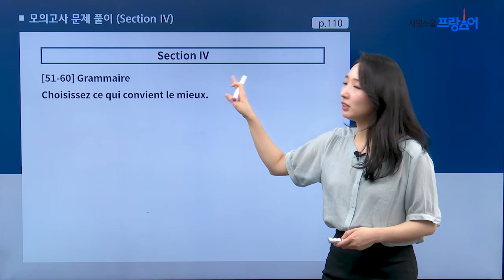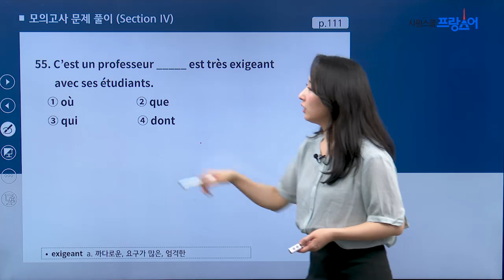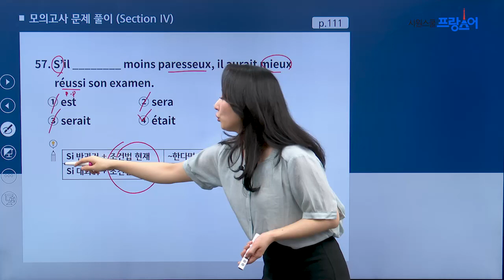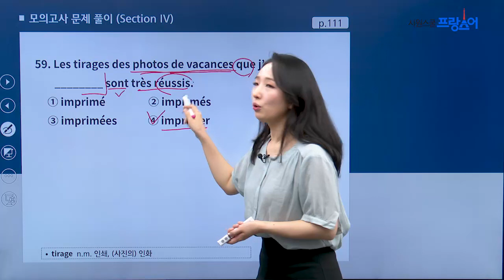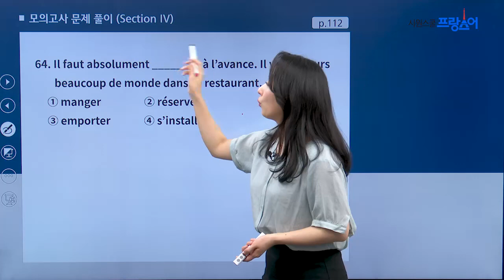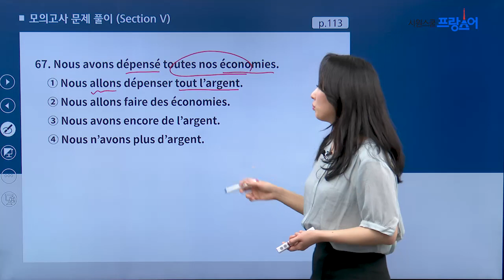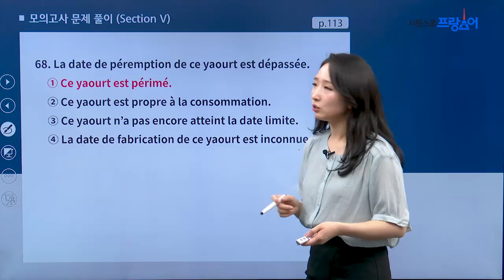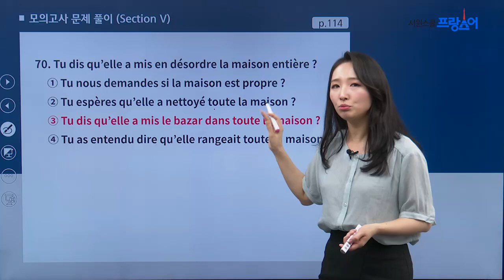FLEX UP 프랑스어 - 17강. 모의고사(5) 읽기 / Emma 선생님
공식 교재를 기반으로 한 플렉스 프랑스어 대비 강좌

[강의 특징]
1. 2020년 최신판 FLEX UP 프랑스어 도서 강의
2. 교재에 수록된 듣기/읽기 전체 문제 풀이 강의
3. 영역별, 유형별 문제 공략법, 풀이 방법 전수
4. 시험 대비 필수 어휘, 숙어 표현, 회화 표현 학습
5. 문제 풀이를 통한 듣기/읽기 영역 완벽 대비

[수강 대상]
1. FLEX 공부 시작 및 준비하는 수강생
2. FLEX 고득점 취득을 원하는 수강생
3. FLEX 자격증이 필요한 수강생
4. 듣기/읽기 실력 확인 및 문제 풀이를 통한 트레이닝을 원하는 수강생

[수강 효과]
1. FLEX 시험 유형 전반을 이해할 수 있다.
2. 실전문제 풀이를 통해, 유형별 풀이 전략을 학습할 수 있다.
3. 모의고사를 통해 실전대비가 가능하다.